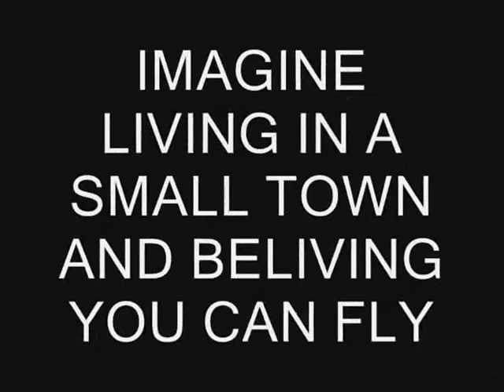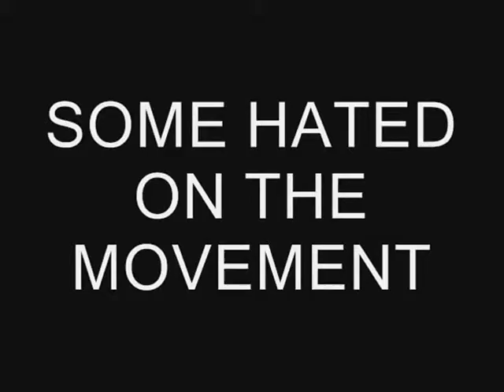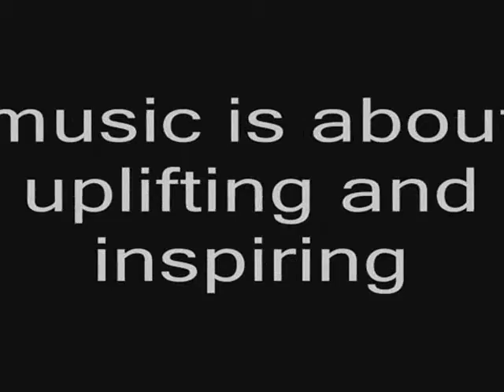THE REASON by vigalantee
this songs talk about my travels through hip-hop and its starts with washington georgia,i remember being with the hoods of rock rapping on the radio and being one of the first 2 ever get it cracking in washington,and how i took it to kansas to continue the movement! this song was produced by my longtime friend big toombs!